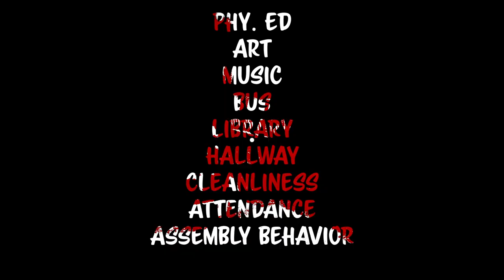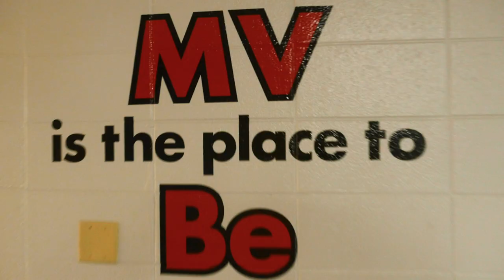Mill Valley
What makes Mill Valley exceptional? Watch the video and find out!